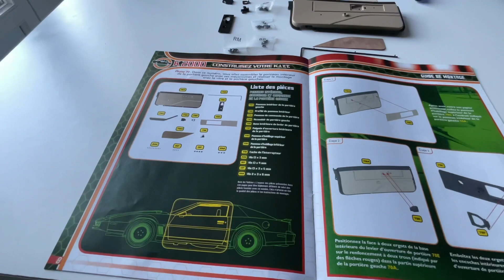Construisez Kitt de K2000 épisode 70!!! Le panneau de porte conducteur!!!